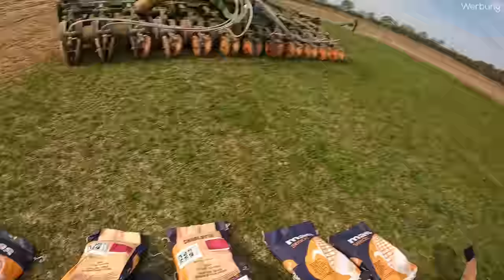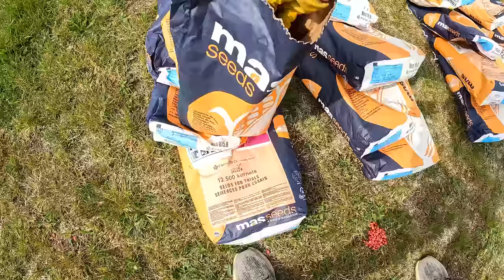AKF #12 Mais aktuell. Anlegen Sortenversuch. Hybridzüchtung und Frankreich.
John Deere
Volmer Culex
Stip-Till